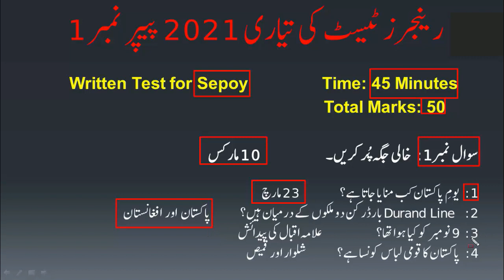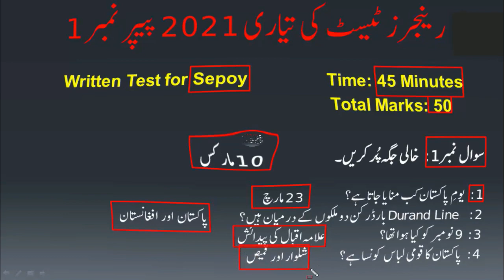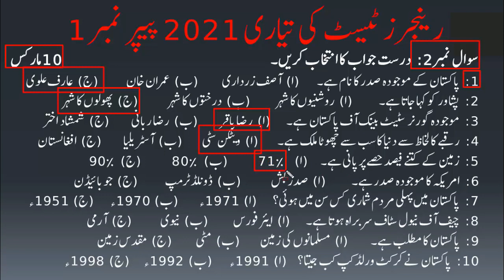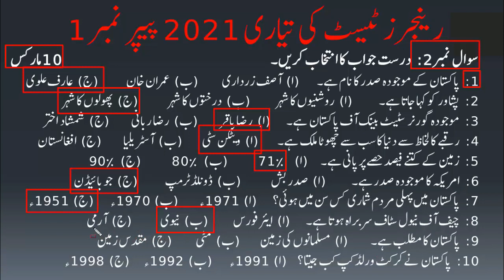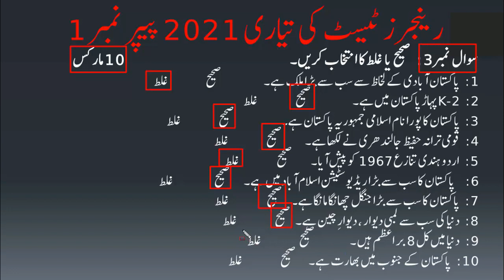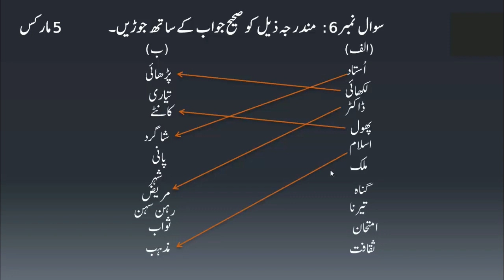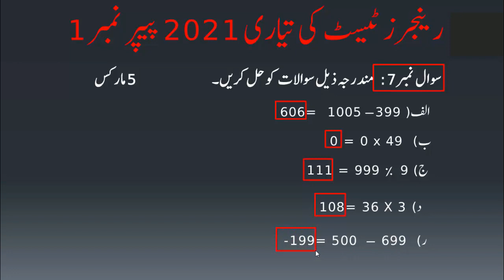Rangers Test Preparation 2021 | Guess Paper No.1 | Sindh Ranger Test Preparation 2021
Keep watching @AllTestPreparation

In this video we will share Guess Paper for Rangers Jobs which is very helpful for Sindh Rangers and Punjab Rangers as well.
This video will help you to improve your knowledge and you will know about Rangers Test Pattern 2021.

If you have any questions regarding Rangers Jobs you can comment.